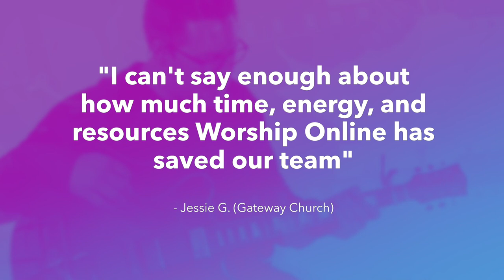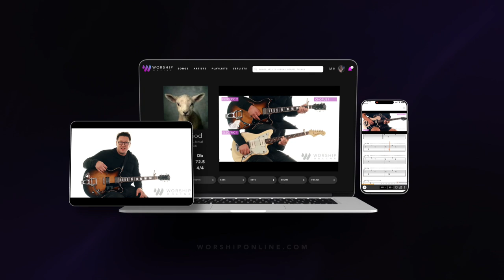Throne Room Song - Charity Gayle (feat. Ryan Kennedy) - Electric & Acoustic Guitar Tutorial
Never show up unprepared on Sunday again! Perfectly learn your guitar parts in half the time! Guaranteed. Get instant access to videos, resources, and tools that teach you the exact song parts so you and your worship band never stress learning songs again.

This is a short demo of a full electric guitar and acoustic tutorial & cover for Throne Room Song by Charity Gayle (feat. Ryan Kennedy)! Get FREE access to this full tutorial/lesson, transposable guitar tabs, and chord charts for this song